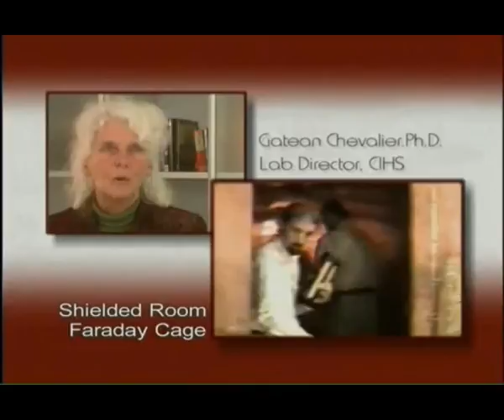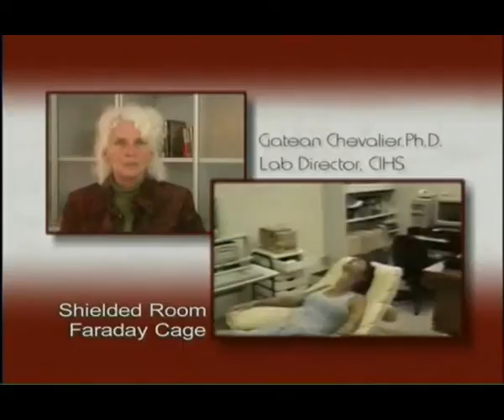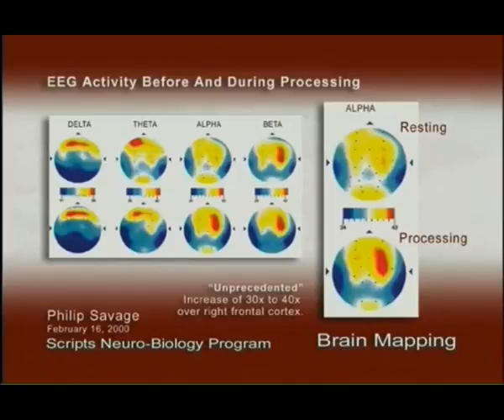Scientific Testing of Philip Sauvage when burned - Proof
RUSH Dr. Jane Dillon Ph.D., explains the scientific testing of Philippe Sauvage at California Institute of Human Sciences; the Shielded Room (Faraday Cage) and EEG Brain Mapping. Test him yourself! Experience the proof. Global Burns Test: Free Remote Instant Burn Recovery. Call within 30 minutes when anyone is burned. 2190+ cases from 50 US states and 58 countries ALL with the same results: Pain gone in minutes, burn erased in hours. SAVE the Number -- SAVE a Life. See the documentary "RUSH – Award-winning Movie – shocking, extraordinary REMOTE DOING"